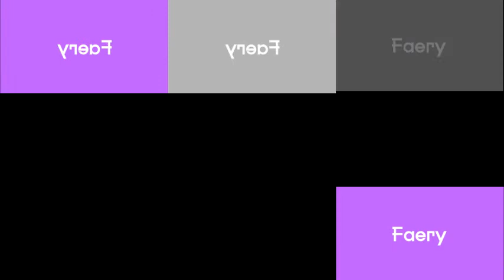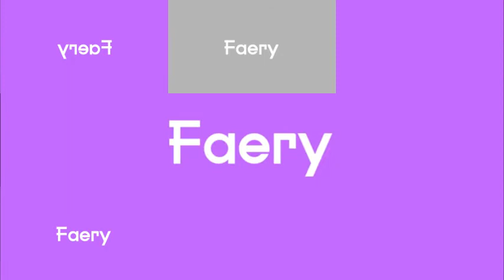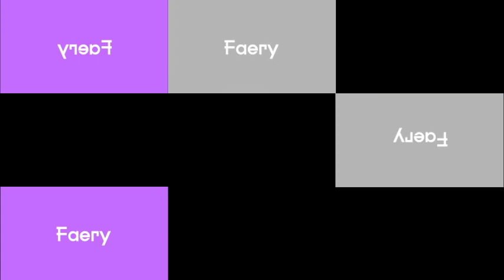Faery Sparta Remix TheKantapapa Inspiron Veg